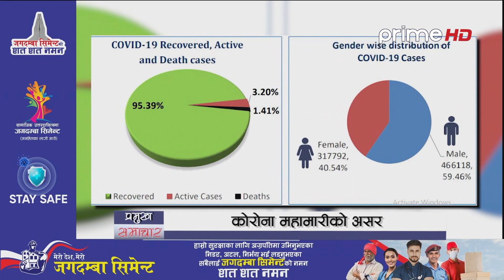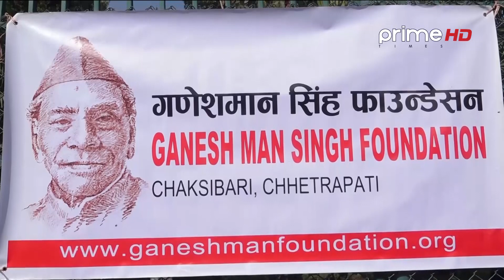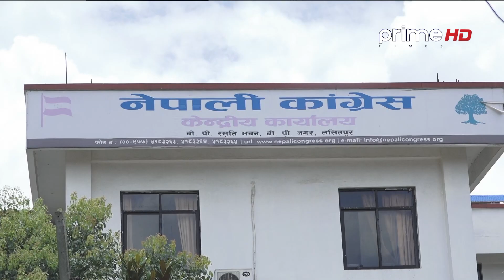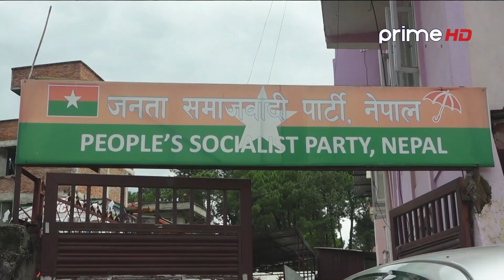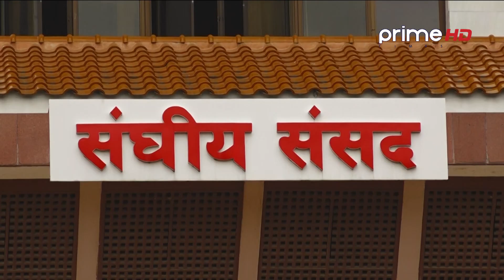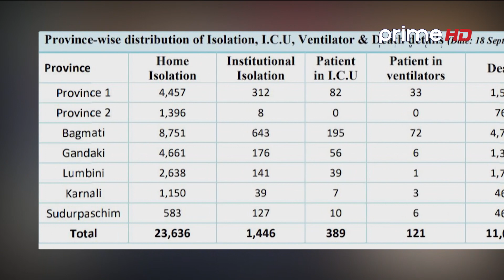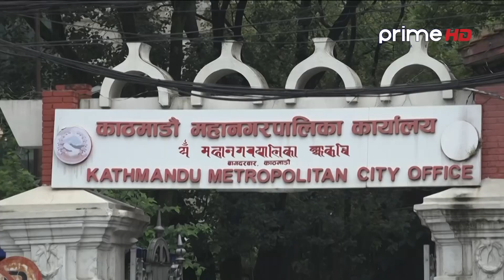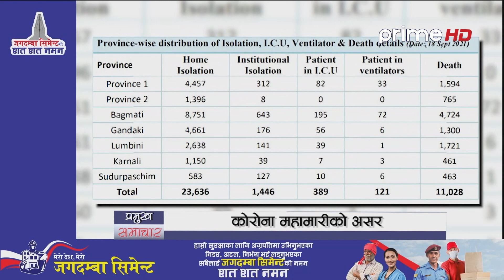प्राइम समचार 7PM असोज २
Program: प्राइम समचार 7PM असोज २, २०७८
News Readers:  Saroj Koirala & Dristibani Dhital
Video By: Prime Times Television (HD)
More Useful Links :